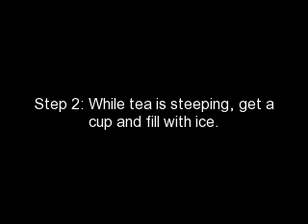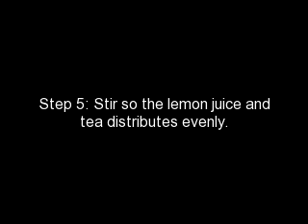How to Make Pomegranate Ice Tea!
An easy recipe!